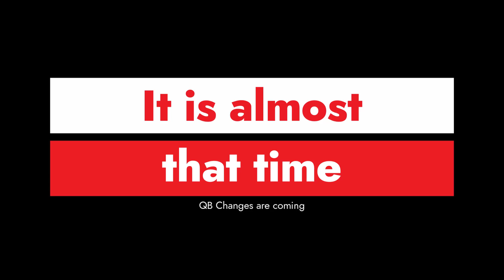Jerry Jones Experience Ep 1: Assessing the key positions | Gold sparrow gaming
Jerry Jones Experience
We have rules in the google doc here for the GM standards:

This will be a multiuser league and depending on how it goes, we could consider expanding to more users if they would like.

If you would like to join, we would have you join the discord but we would like you to review the rules and make sure you understand how this GM/Owner will be. This is NOT a playing league. This is about who can build a team, run the finances, and have a strategy from gameplan standpoint.

This will be an entirely different kind of league and truly for those that are a little more hardcore about franchise.